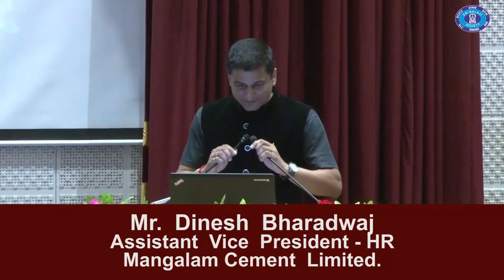'The 5 guiding principles of life' by Dinesh Bhradwaj, Asst. VP-HR, Mangalam Cement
11th National Business Convention was held at Balaji Institute of International Business (BIIB) from 6th to 8th October, 2017. The Convention was a confluence of the industry leaders where the PGDM students got an opportunity to interact with them and learn from them.

Mr. Dinesh Bhardwaj, Assistant Vice President- HR, Mangalam Cement Ltd.  shares with the students of BIIB the 5 guiding principles of life- discipline, integrity, compliances, value creation and ownership. He speaks about the importance of redefining teaching in the digital age.